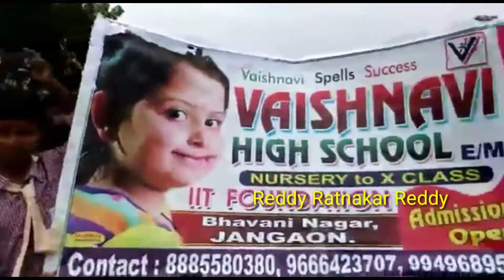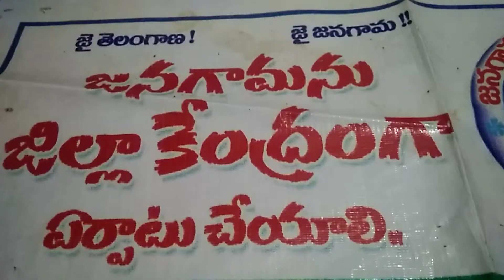జిల్లా సాధనలో అక్షరాలుగా మారిన విద్యార్థులు